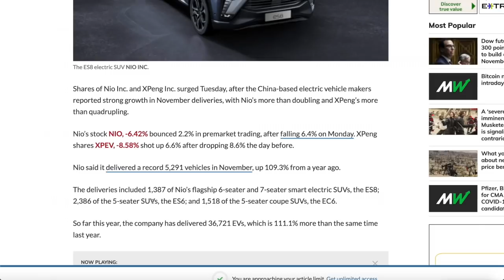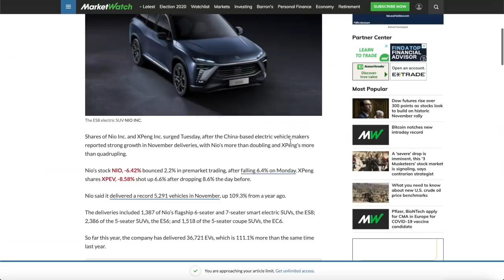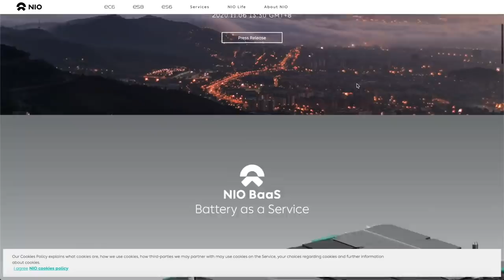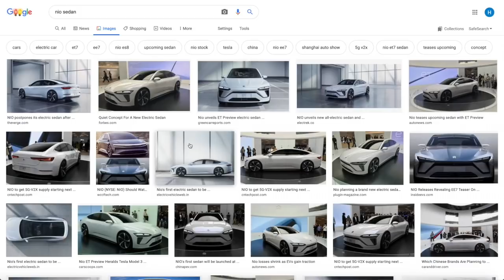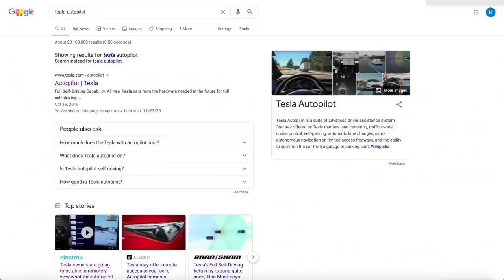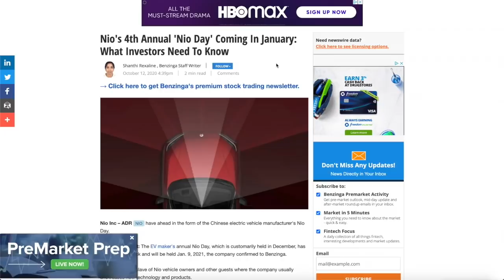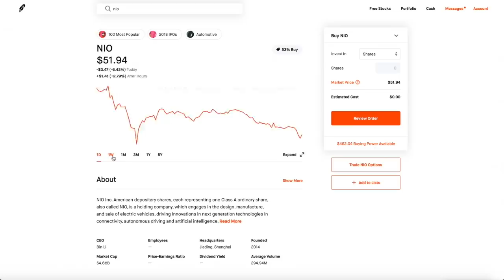THIS IS HUGE NEWS FOR NIO STOCK - Record Deliveries And New Autopilot ($100 Target)